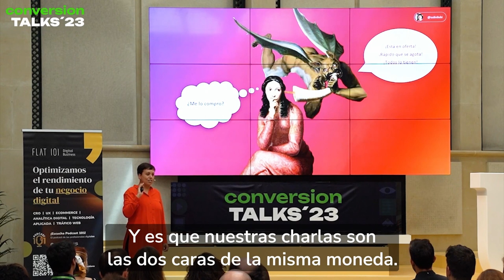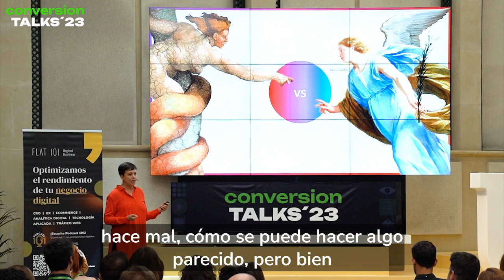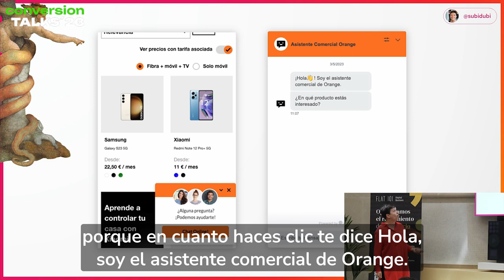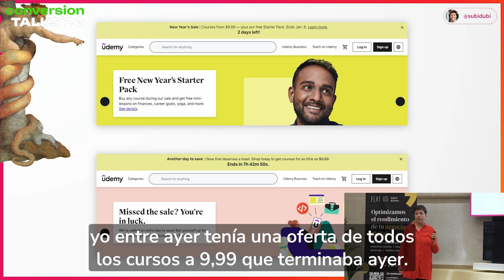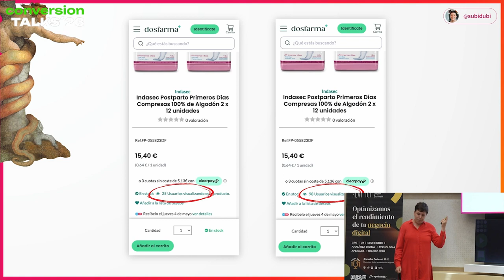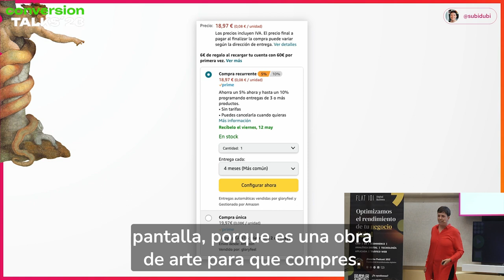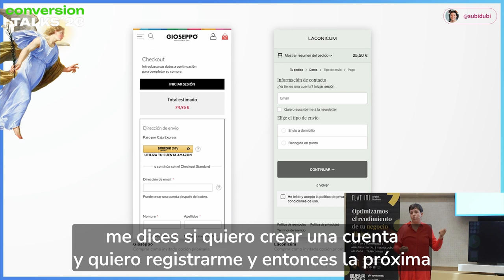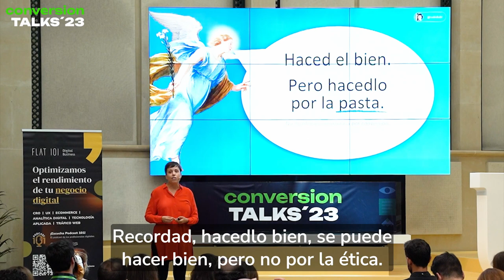Conversión sucia - FLAT 101 | Conversion Talks 2023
Jimena Catalina, fundadora de Slides Carnival, nos habla de patrones de diseño que se aprovechan de nuestros sesgos para que hagamos ese clic que realmente no queremos hacer. "Persuasión" susurra la voz aterciopelada en tu cabeza, pero es manipulación y lo sabes. Para que no te dejes tentar por el lado oscuro de la conversión veremos ejemplos reales sucios, sucísimos y cómo puede hacerse parecido... pero sin jugarte la confianza de tus clientes.